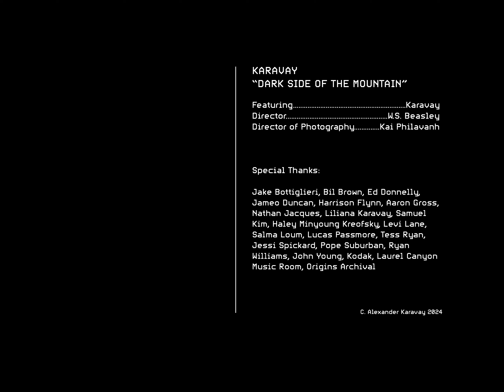Karavay - Dark Side of the Mountain (Official Video)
Karavay - Dark Side of the Mountain (Official Video) Credits
Director: W.S. Beasley
Director of Photography: Kai Philavanh

C. Alexander Karavay 2024